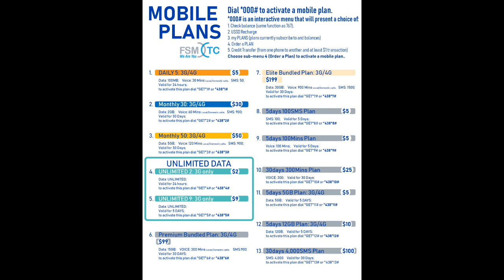RONGEN RAHNWET NAN POHNPEI MARCH 03, 2020 0 001